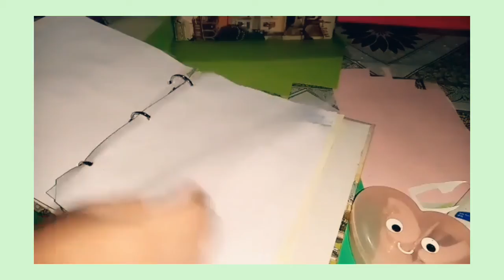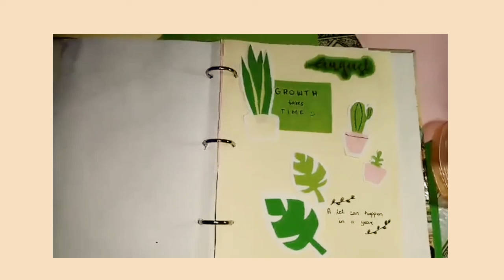DIY Journal (Plant Themed)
Hello everyone! I'm back again with another journal video. This time I made a DIY art ornamentals (Inspired from pinterest) Hope you'll try to watch it.

Tysm ♡

BGM